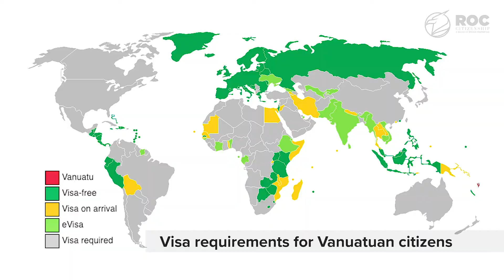ROC Citizenship - Passport handover ceremony (Vanuatu)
Passport ceremony at our office of a client who we helped becoming a citizen of the Republic of Vanuatu.